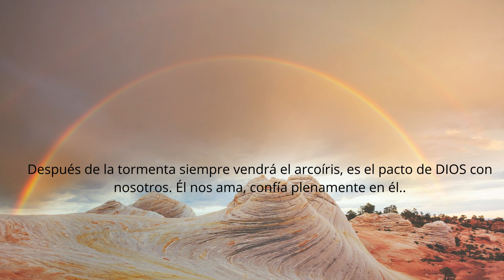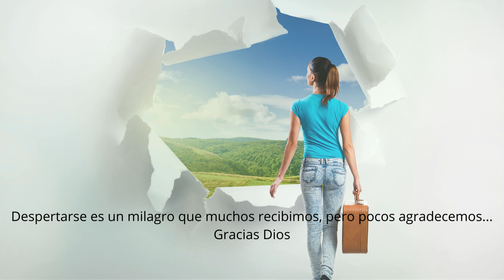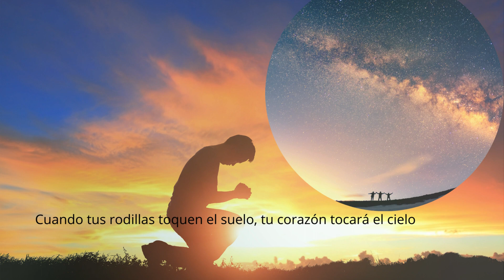Tú pones la fe, Dios pone las bendiciones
All media content on this channel is protected and recognized by mi diario familiar